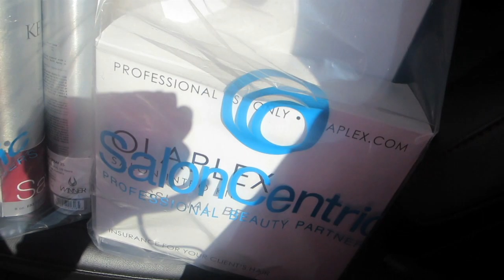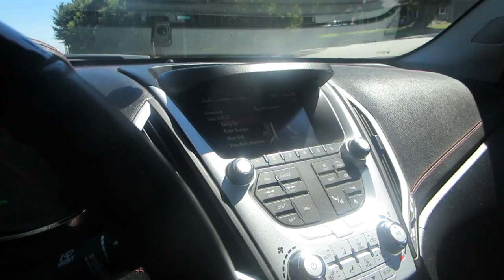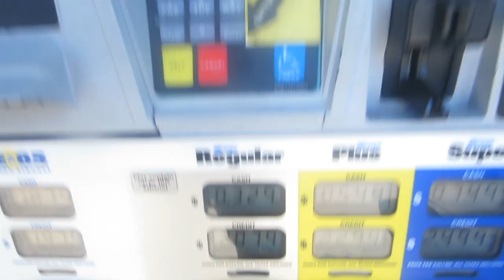FUN POOL DAY! │8•31•15 DAILY VLOG